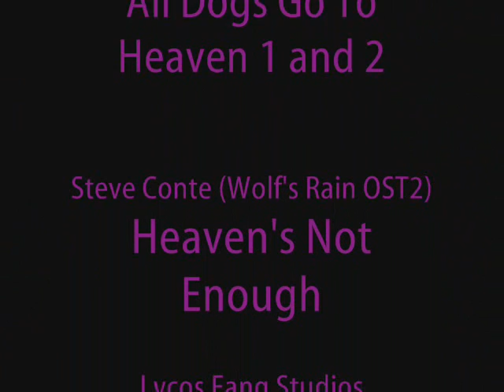All Dogs Go To Heaven - Heaven's Not Enough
You waited for it, now you have it! Now that the blasted WMM is working, I bring you the project I've been working on for the last month or so. Sorry about the widescreen to fullscreen. I couldn't get ADGTH footage to go to widescreen. It might not be the best AMV I made, but hey, parts of it are real sexy.

It's scary no one did this song to ADGTH yet. It's something that could make it on the soundtrack. It says how heaven isn't really heaven when you look back at all you left behind. This is kind of a Charlie tribute (well, kind of hard to NOT make a Charlie tribute).

Song: Heaven's Not Enough
Artist: Steve Conte (Wolf's Rain OST2)

If anyone hasn't figured this out yet, all AMVs are done for fan and self-educational purposes.